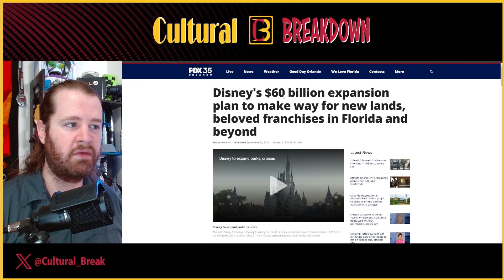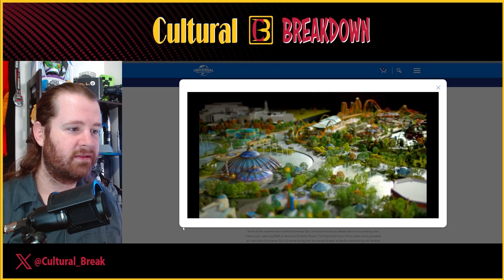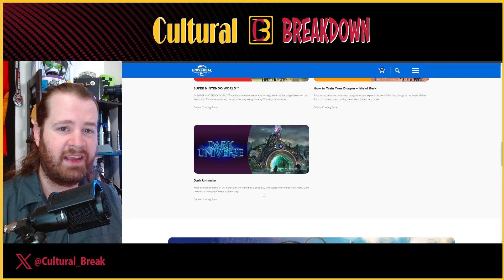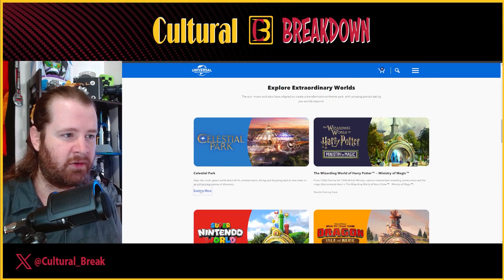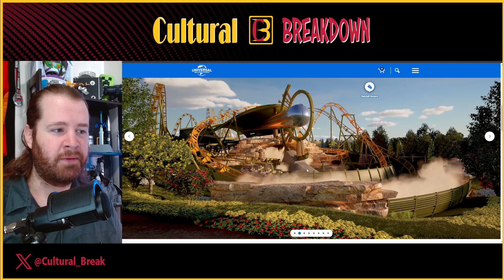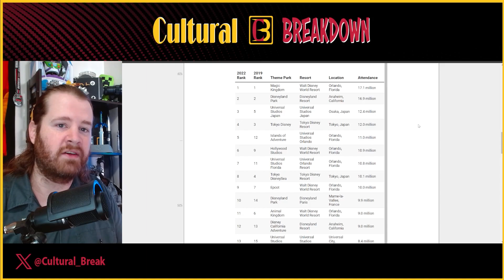Universal’s NEW Epic Universe is a DISNEY KILLER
Universal Studios Orlando released more information on their planned expansion, Epic Universe, that’s set to be opened in 2025.

Universal’s news is not good for Disney who have been having a difficult time competing with Universal which has been gaining in popularity. Disney World’s Magic Kingdom is still the most visited theme park in the world, but the opening of Epic Universal in 2025 could be the big thing to take the wind out of Disney’s sails.

Sources:
►Universal Orlando:
Five Immersive Worlds. One Amazing Theme Park.